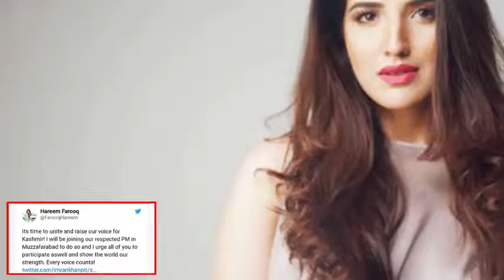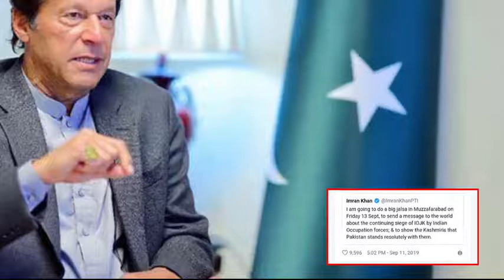Pakistani Super Stars Announce Attend The Muzaffarabad Jalsa | The Urdu Info